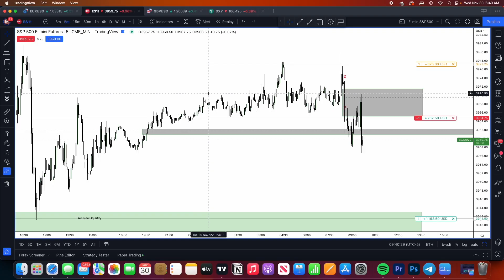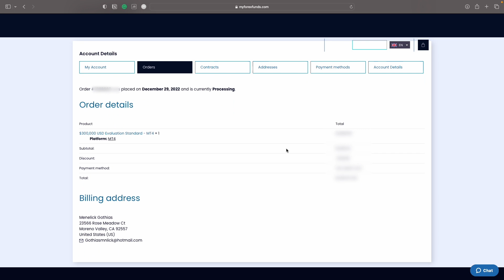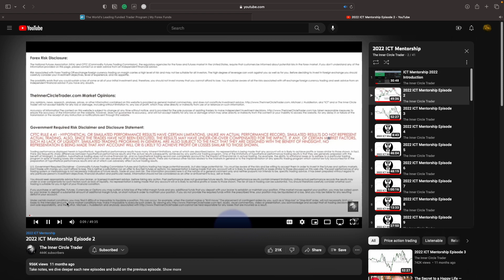A NEW CHAPTER | MY FOREX TRADING JOURNEY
Hi friend, Welcome to the channel.
This is my Trading journey and its goal is to inspire, motivate and create a community of authenticity and growth.

TimeStamp:
00:00 Introduction
01: 04 why I am documenting this journey
01:43 What traders don't show
02:20 How I am going to reach $1 million in Trading Funds
02:30 The mini-series saga of this journey
03:15 Disclosure for the head start
04:46 How to pass the Funding Challenge
06:14 My Risk Management Strategy
08:54 ICT 2022 mentorship entry technique
09:05 Assets of focus
10:08 Trading Time frames
11:07 Little Motivation
12:17 Real Talk
13:33 What to expect